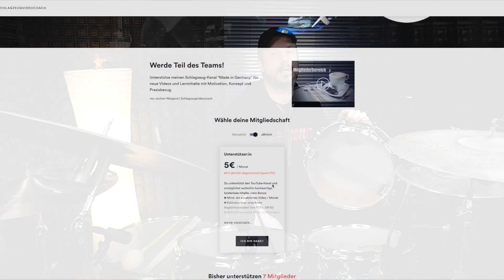Snare Teppich Problem: 5 Tipps gegen Mitrascheln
Ein häufiges Problem: Der Snaredrum Teppich raschelt zu stark mit und nervt! Warum und was du dagegen tun kannst erfährst du in diesem Video. Lerne wie du Snare Buzz und Mitrascheln erfolgreich kontrollierst!

00:00 Wichtige Infos zu Thema und Video
00:36 Tipp 1: Resonanzfell
01:18 Tuning Snare-Bottom
02:29 Tuning-Trick Snare-Teppich
04:03 Einfluss des Resofells auf Gesamtsound
04:40 Tipp 2: Snare-Teppich
05:25 Teppichspannung
06:30 Notizzettel-Trick
08:02 Tipp 3: Rausstimmen
08:37 Stimmbereich/Frequenzen
09:06 1-Schrauben-Methode
11:07 Tonlänge/Sustain verändern
11:27 Tipp 4: Abdämpfen
12:08 Tipp 5: Ausschalten und Akzeptieren
12:59 Bewusstes Ausschalten
13:41 Deine Fragen